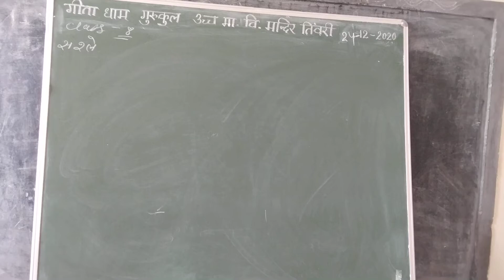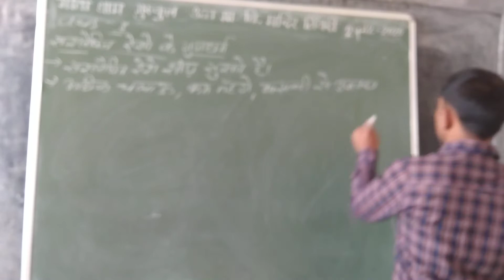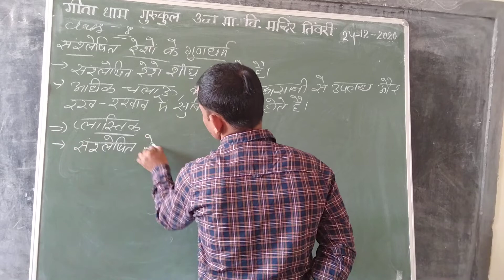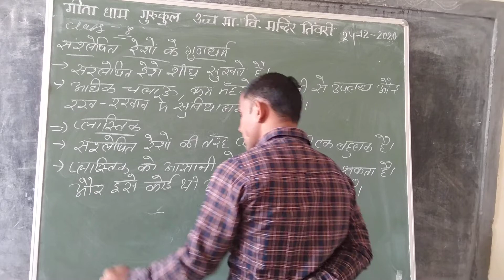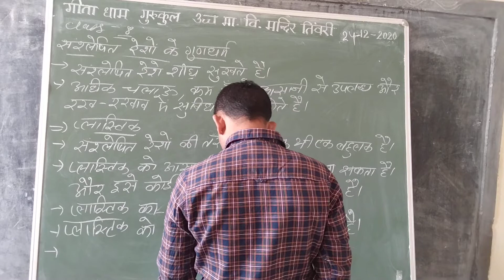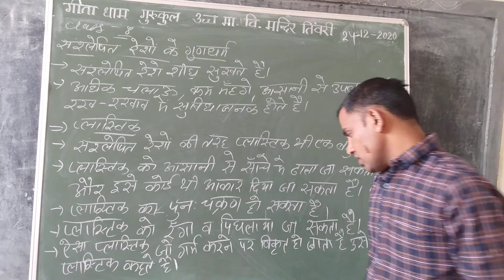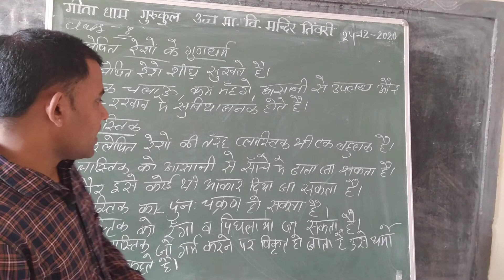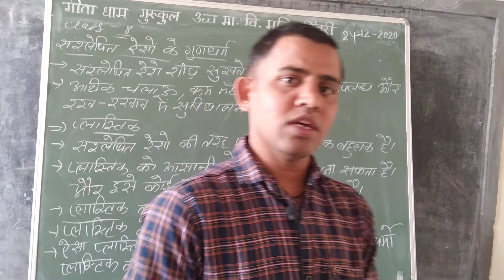CLASS 08 SCIENCE 24 12 2020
ARJUN CHHANGANI